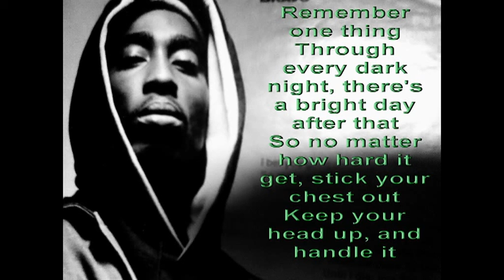BETTER THAN TUPAC MIXTAPE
SLAVE SCHOLAR